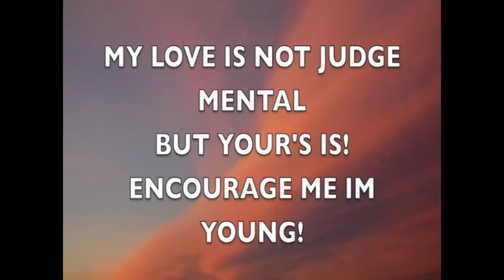-EMIY T V- DETROIT PISTONS, YMCA, SAMARITAN'S FEET SHOE GIVEAWAY